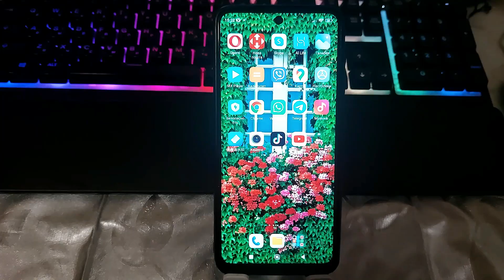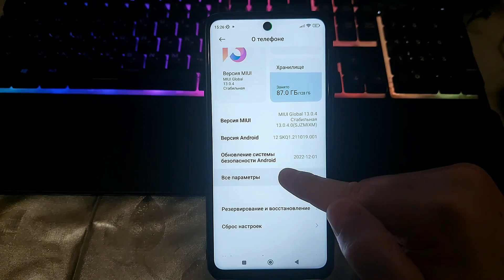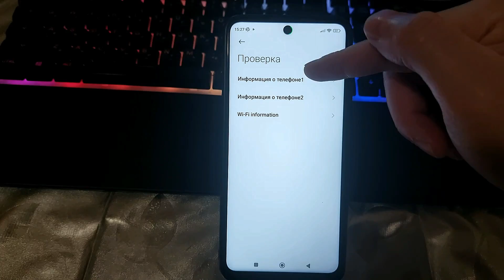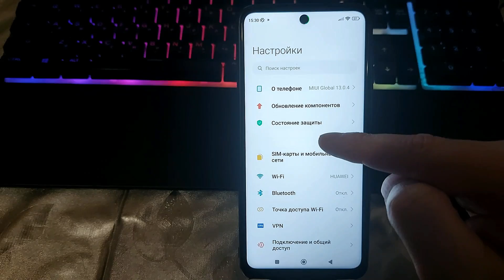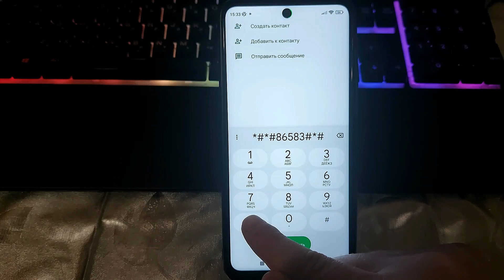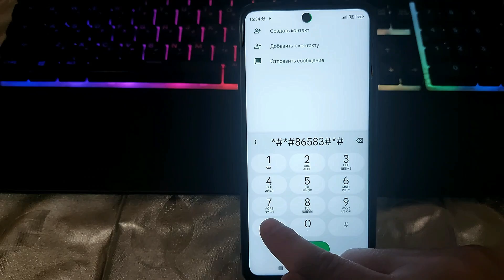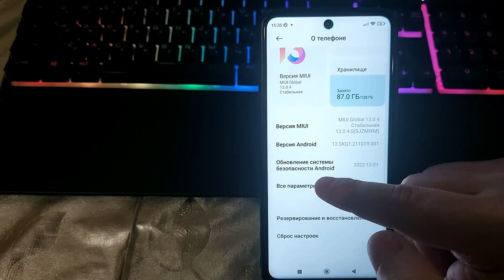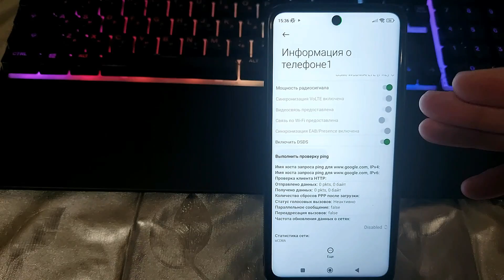Срочно ВКЛЮЧИ Эту Настройку SIM карты И ОФИГЕЕШЬ!✅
⏩Сменил Регион MIUI На ИНДИЯ и ОФИГЕЛ! 😱